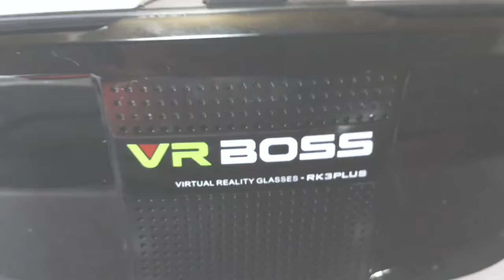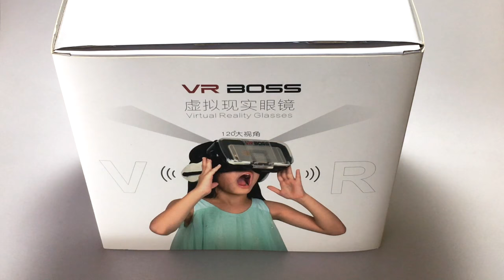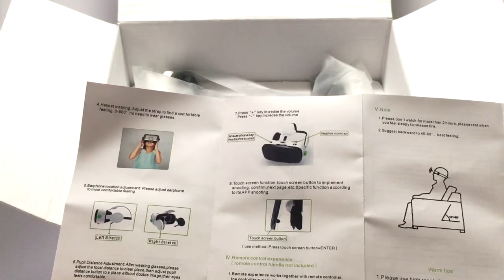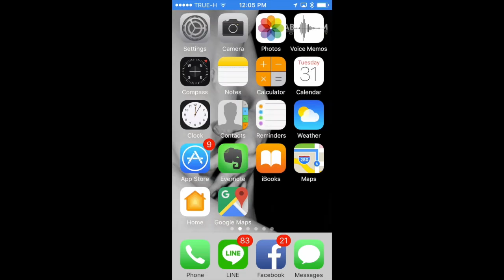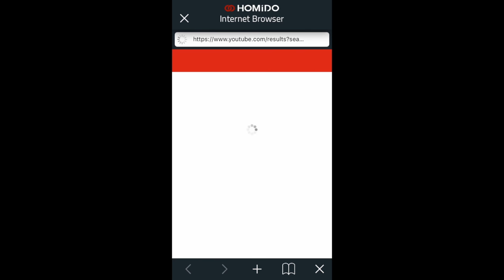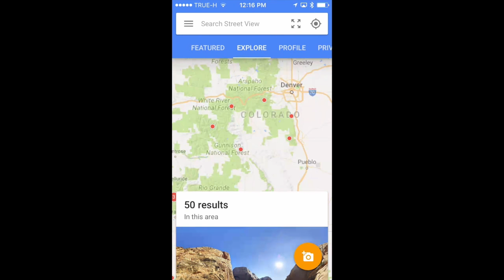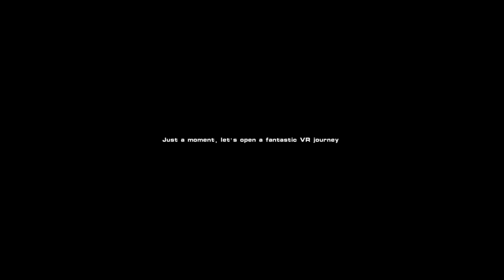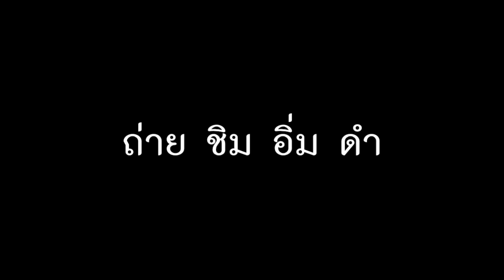Nanotech VR BOSS : รีวิวทดสอบ iPhone by T3B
รีวิว VR BOSS NANOTECH 2017

เอาใจคอเกมส์ VR อยากรู้มั้ย iphone หาเกมส์เล่น หาหนังดูจากไหนไปดูกัน...

T3B:รีวิว VR boss กับ  iPhone แนะนำ APP สำหรับ ios จาก Nanotech Lazada